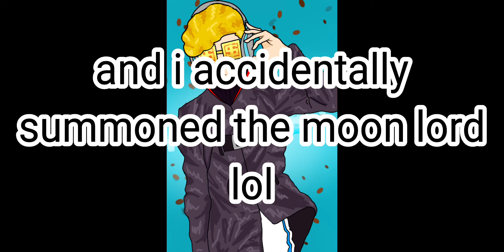firstTerrariaVid | i killed the moon lord in terraria Lol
Lol i have no load so i played terraria
sorry guys